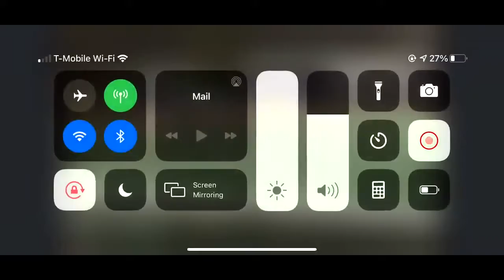Emma Blloshmi Lacrosse Highlights - NY 2022 - Mid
Emma Blloshmi Recruiting Video.